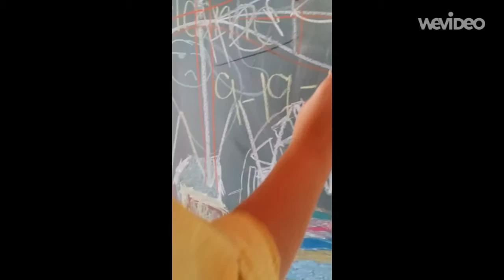HORSEBACK RIDING, GO KARTING, AND COVERED BRIDGE!!